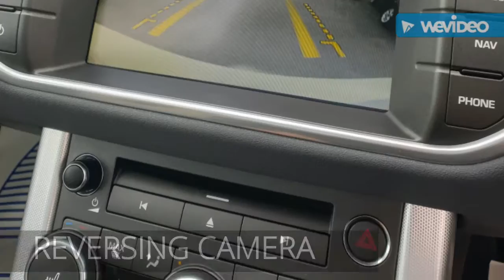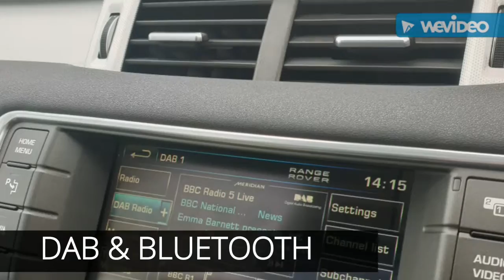26 June 2019